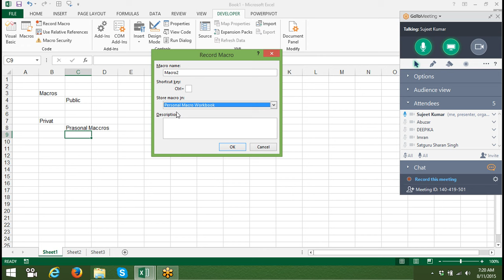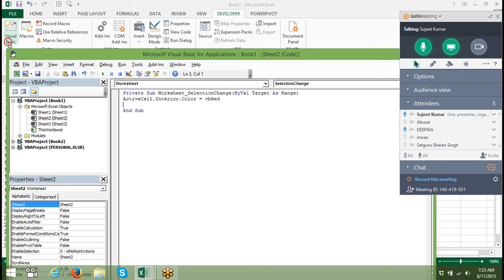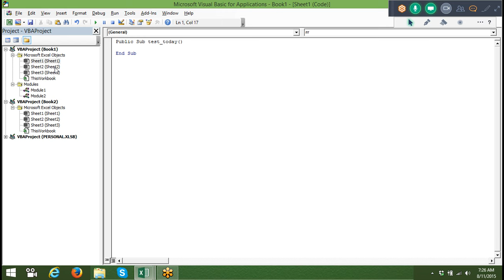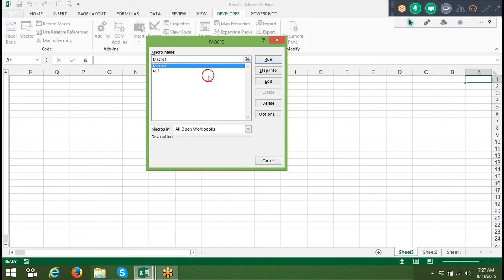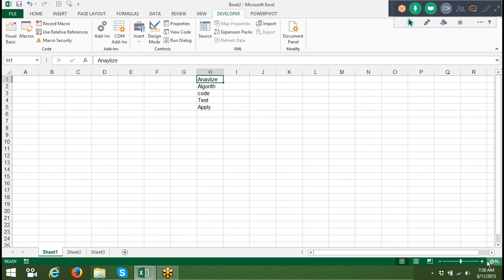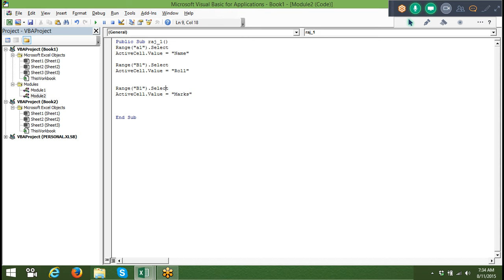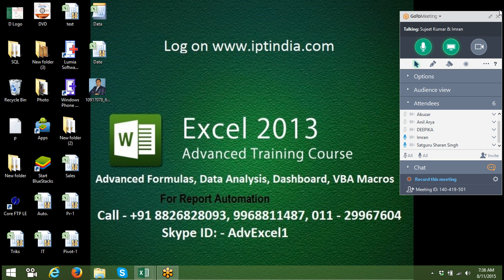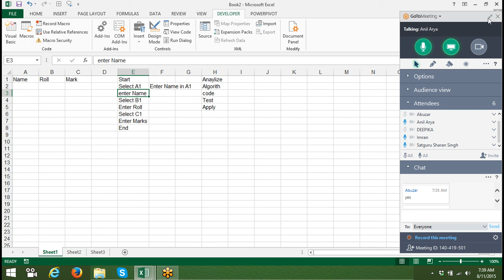514 Advanced Excel & MIS Tutorials: Advanced Formulas, Dashboard, Data analysis, VBA Macros